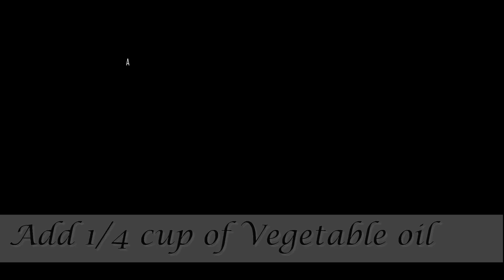Layered White Sauce Pasta | Chicken White sauce pasta | easy pasta recipe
Lasagna inspired White sauce pasta recipe which is super easy to make and finger licking yummy. this recipe can be easily made with chicken , beef or any of your choice.